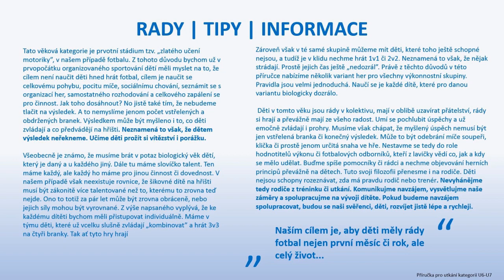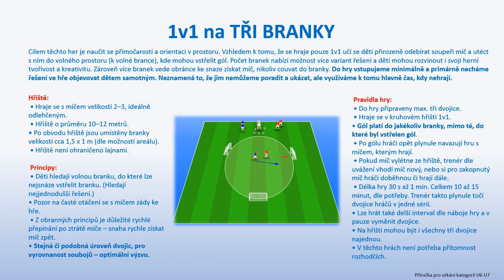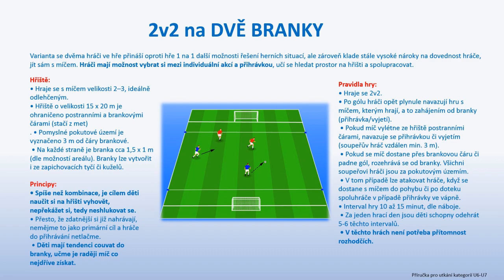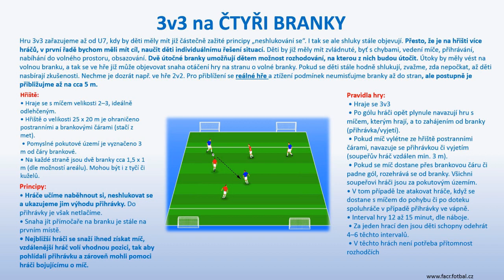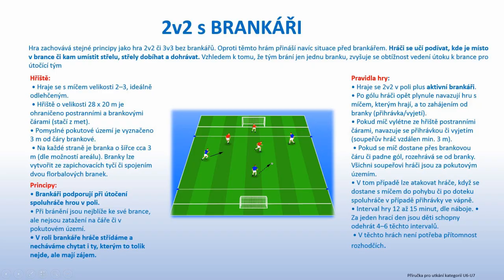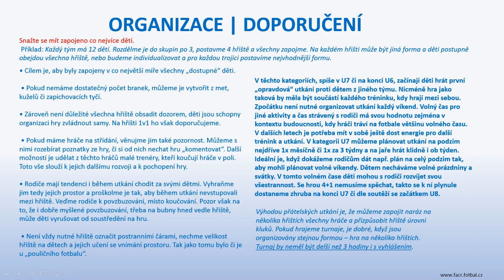Herní koncepce kategorií U6-U7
V tomto videu Vám představíme herní formy pro utkání kategorií U6 a U7. Video je doplňujícím materiálem k příručce pro utkání kategorií U6-U7. Příručka je ke stažení zde: